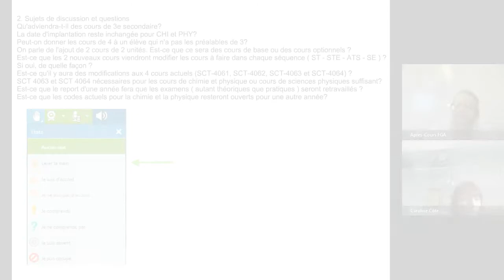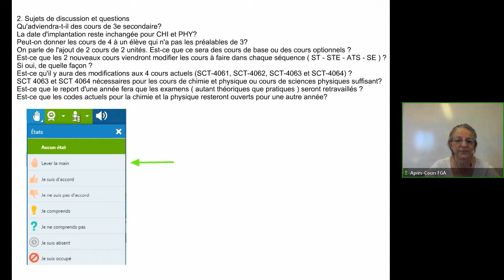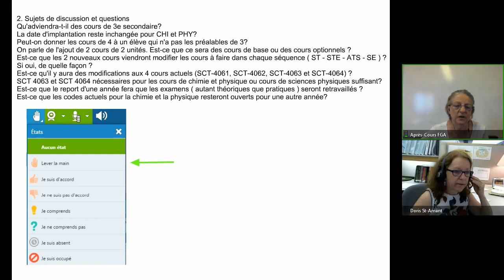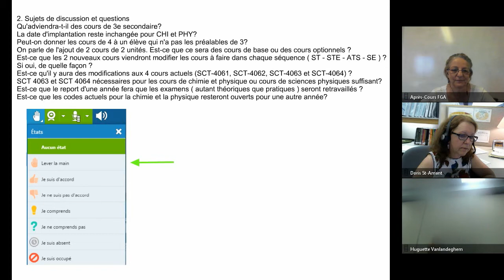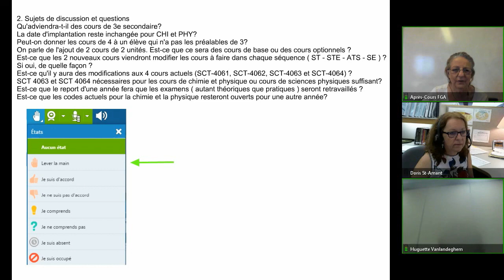Webinaire changement en SCT, 27 juin 2017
Webinaire présenté le 27 juin 2017 par Louise Roy du service régional du RÉCIT à la FGA des Laurentides. Pour consulter l'article, rendez vous sur le site des Après-cours FGA au